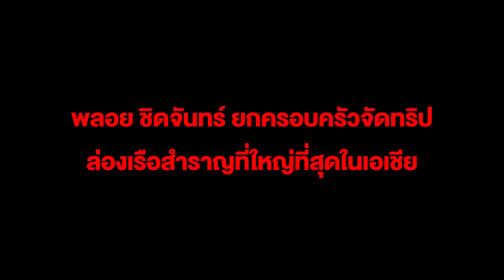พลอย ชิดจันทร์ ยกครอบครัวจัดทริปล่องเรือสำราญที่ใหญ่ที่สุดในเอเชีย หรูหราอลังการ